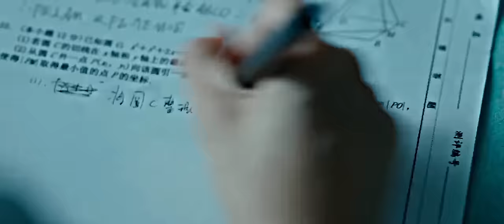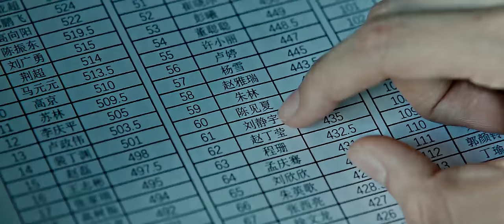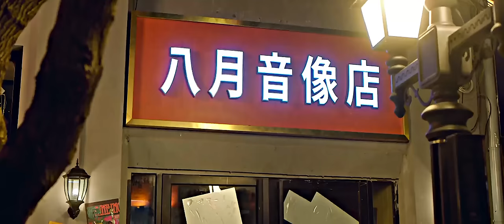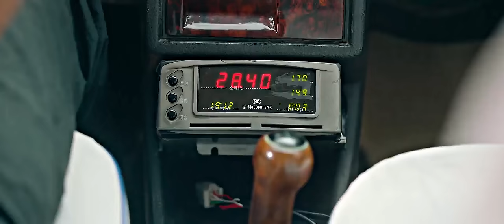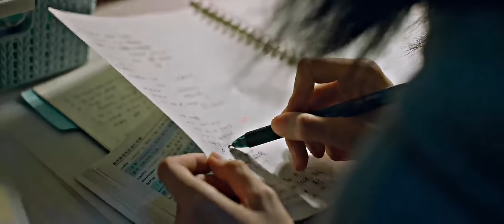용감한 시민[ Brave Citizen 2023 Korean] Love Story | Romantic.